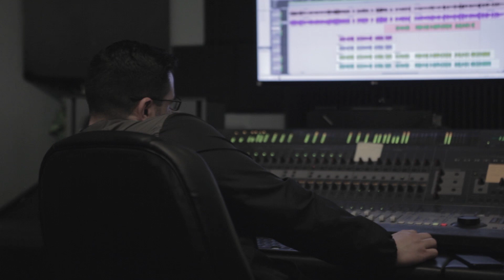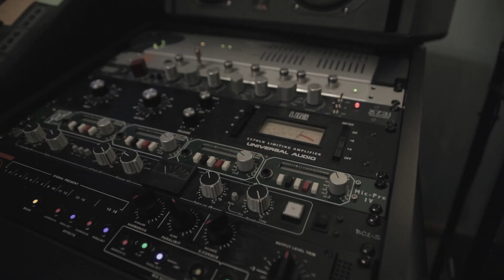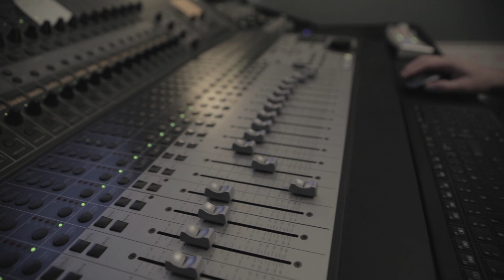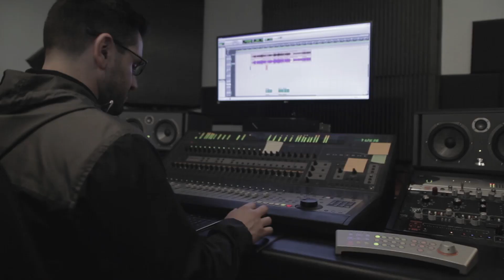Seven Sea Voyage // Above the Water, Under the Weather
This is the first music video we have released in 3 years. We've come a long way with numerous lineup changes and life hitting us. We're proud to say that we're back and moving forward with SSV. Sorry for the delay but thank you for sticking with us.

Sirens EP dropping 6/23/18!

Lyrics:
(Verse)
I'm not what you want
Not what you need
I'll pick these scabs on my skin just to watch them bleed
Above the water under the weather
Trying to fix this shit you know I just want to feel better
(Chorus)
Now clouds remind me of your scent and your taste
It's overcast and all I can see
Is your face
Turn my back to the sun
Walk in reverse
I'll bow out quietly as you stare off into space
(Verse)
This body's moving ahead of my legs
Life's been going by so fast I'm going to fall on my face
Not sure where to go from here stuck in this place
You're almost lost to me you know I could never keep your pace
(Bridge)
Above the water, under the weather (x2)
We'll dance on the ashes of what we
Used to be
(Chorus)
(Outro)
I'll put myself aside
As you walk off into the tide (x2)

Written by Seven Sea Voyage.
Produced by Taylor Hahn at Hahn Audio.
Filmed by Linzey Rae